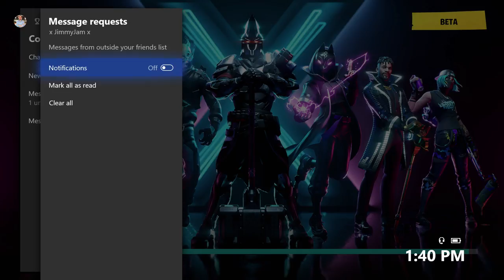Thirsty Thursday - Thirsty For Wins! | 2800+ Wins | Xbox One Controller Player